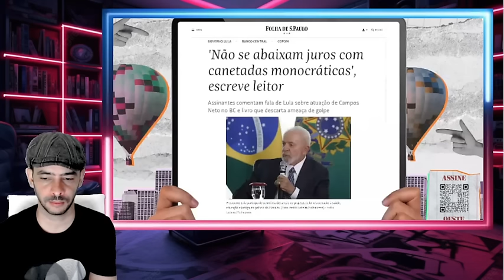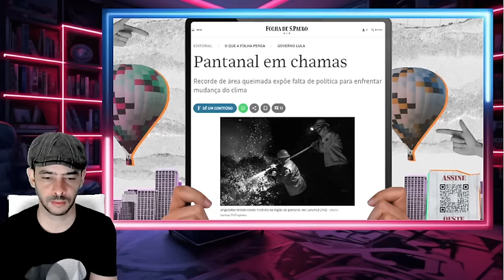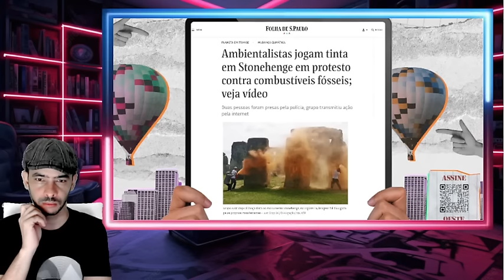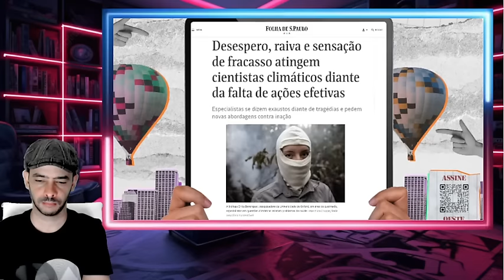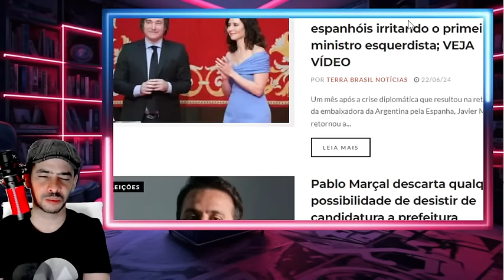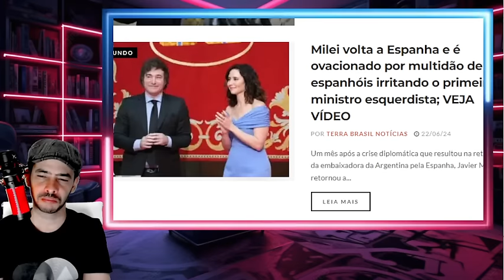EXPLODIU AGORA NOTICIA QUE VAI AFUNDAR O GOVERNO O IMPEACHEMENT ESTA MUITO PERTO